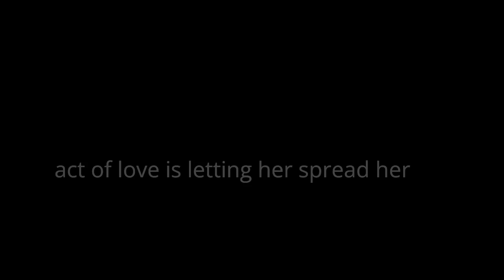What I Learned from Building a Strong Relationship with My Daughter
A strong daughter relationship is a priceless bond, filled with love, trust, and shared moments. In this motivational video, we explore ways to build and strengthen the unique connection between parents and daughters. From open communication to quality time, discover practical tips and heartfelt advice that can help you create a lasting and impactful relationship. Whether you’re a mother, father, or daughter, this video will inspire you to cherish and nurture this relationship, helping it thrive across generations. Join us as we dive into the powerful impact of a loving daughter relationship, and learn how to make it even stronger!